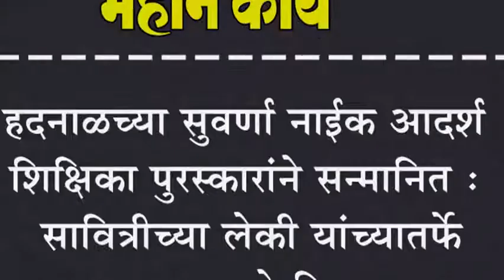हदनाळच्या सुवर्णा नाईक आदर्श शिक्षिका पुरस्कारांने सन्मानित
हदनाळच्या सुवर्णा नाईक आदर्श शिक्षिका पुरस्कारांने सन्मानित : सावित्रीच्या लेकी यांच्यातर्फे पुरस्काराचे वितरण